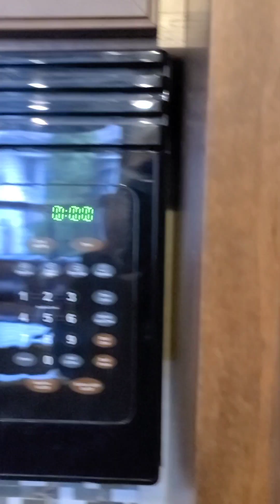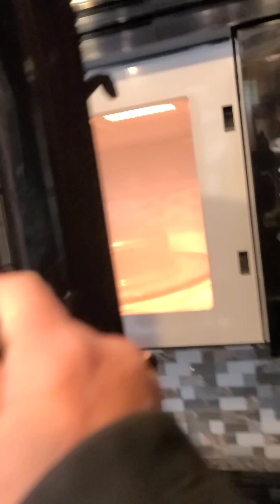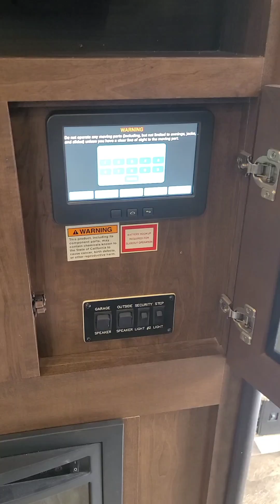2016 Keystone Fuzion FZ345 Autos RV For Sale in Auburn , Massachusetts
RVT.com 11253257, - 2016 Keystone Fuzion FZ345 Autos For Sale in Auburn , Massachusetts - Well maintained and ... These and more new and used RVs for sale online at RVT.com Classifieds.